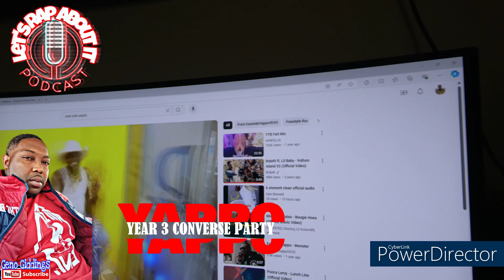Let's Rap About It All In The Booth Freestyle Podcast Crazy 8 Converse Party & Interview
Shout out to Dude Aka Crazy 8 A True Talent & A Legend In Real Life. My Favorite Episode Of 2024. You Can Only Count Your Friends On One Hand And Dude Is One Of Those Few. Tap In A Definite Must See.